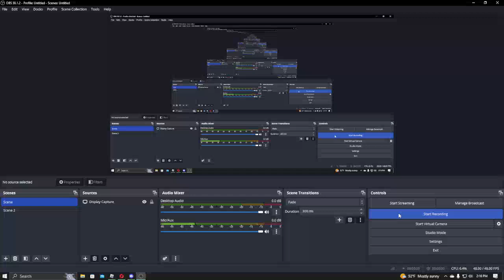Getting The Boatmobile + A Random Police Chase In CDT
In this video, I play the new Nickelodeon sponsored update of Car Dealership Tycoon in Roblox and get in a rather lop-sided police chase!